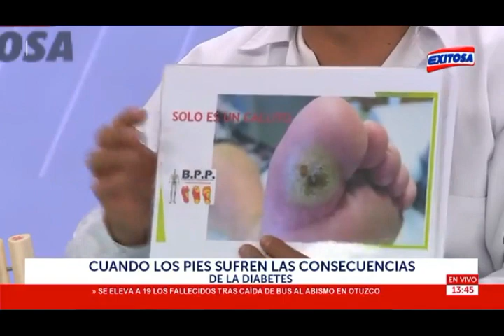Cuidado, los pies sufren las consecuencias de la diabetes /Lic. Genry Coronado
"En los pacientes con diabetes mellitus, existe un gran desconocimiento del tratamiento de su enfermedad, mucho  aún no saben que la padecen cuando ya es muy tarde.  Con respecto al cuidado de sus pies es peor, debido que no mantiene los cuidados respectivos y cometen errores que pueden ser perjudiciales”, manifestó el Lic. Genry Coronado Chirinos, podólogo ortopédico del Portal Salud en Casa.